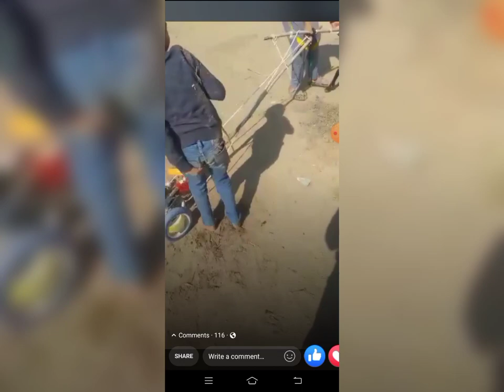Too Much Funny Children With Goats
In this video a little child is performing very funny scene with goats. He tied a rope with two goats and ride over and start race. After a few time two goats suddenly hitted by a pole and both goats and that child also fell down.

much funny
funny video
funny children
funny goats